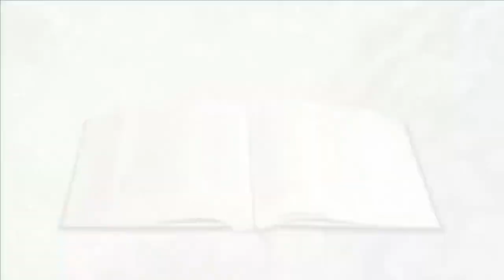El sello de Dios Parte 3 - Profesor Edinson Murillo Ramos.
Este es un mensaje oportuno para el tiempo que estamos viviendo. Escucha con amor y oración el mensaje del Señor.